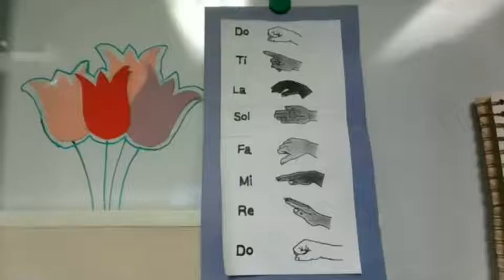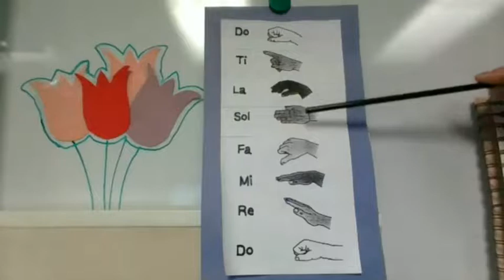3rd Gr Solfege Ladder May